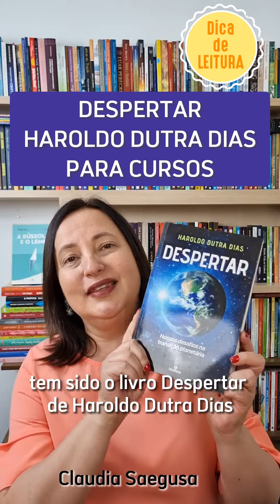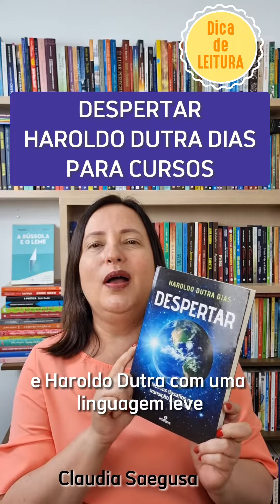Dica de Leitura | Despertar | Haroldo Dutra Dias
A editora Claudia Saegusa traz alguns detalhes do livro "Despertar", de Haroldo Dutra Dias.
Neste maravilhoso livro, Haroldo Dutra Dias traz explicações e orientações para o momento que estamos vivendo. Aborda de forma clara, leve e didática, temas relevantes diante dos desafios e atribulações da transição planetária. Com isso, nos auxilia a DESPERTAR a força, riqueza e grandiosidade do espírito imortal que somos. Ele nos esclarece sobre: Causas das aflições Justiça divina - O segredo da reforma íntima - Nossa relação com Deus - Descobrindo quem eu sou - Fraquezas da alma - Educar sentimentos - É tempo de renovar - Pensamento e vida - Bem-aventurados os mansos e pacíficos - O homem de bem - Pátria do Evangelho e a transição planetária - Qual o sentido da sua vida? - A felicidade é deste mundo? - Quem são os trabalhadores da última hora?